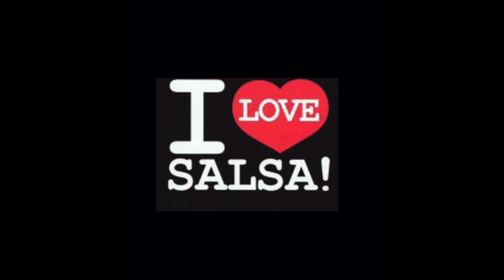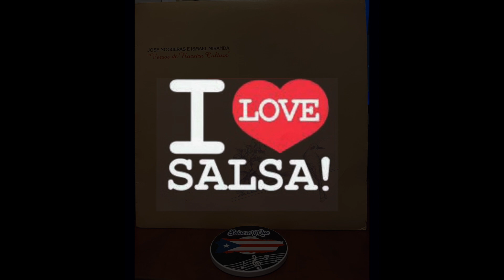Ismael Miranda & Jose Nogueras 33RPM 1986 LP Album 'Versos De Nuestra Cultura' :::Musica Navideña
Todas las canciones publicadas por MUSICA ESTIVAL, INC. (ASCAP)                                      ALEGRE VENGO CANTANDO
J. Nogueras - Omar Quiñonez
NAVIDAD ES AMOR
J. Nogueras
LA PLENA ES DE PUERTO RICO
J. Nogueras
PUERTO RICO LLORA
Wiso Hemández
ESTA PARRANDA TE LA DEBIA
J. Nogueras
VERSOS DE NUESTRA CULTURA
Wiso Hernández
DAME LA MANO PALOMA
Coro popular - Coplas J. Nogueras
NO QUIEREN PARAR
J. Nogueras - Luis García
NO SE VAYAN (pero aquí no se pueden quedar
J. Nogueras
Invitada vocalista adicional: LOURDES ROBLES en "Navidad es Amor"
Arreglos y dirección musical: LUIS GARCIA, excepto "Puerto Rico llora" y
"Navidad es Amor" arreglados por
MARTIN NIEVES
Concepto musical: JOSE NOGUERAS y LUIS GARCIA
Músicos:
Piano: MARTIN NIEVES
Bajo y Cuatro: PEDRO GUZMAN
Batería: QUIQUE DIAZ
Percusión: EGUIE CASTRILLO
Trombones: OSCAR PASTRANA
LUTTY MALDONADO
Saxofón: ROBERTO JIMENEZ
Guitarra Acústica: JOSE NOGUERAS
Coros: ALMA GALARZA
WANDA ARROYO
DARVEL GARCIA
PEDRO GUZMAN
DANIEL RIVERA JR.
JOSE NOGUERAS
Técnico: RAY PENA
Grabación de las voces y mezcla: TELESOUND (WAPA T.V.)
Técnicos: PAPO SANCHEZ y CARLOS RODRIGUEZ
Fotos: JOCHI MELERO
Arte y diseño carátula: HERIBERTO GONZALEZ
Productor: JOSE NOGUERAS
Productores Ejecutivos: JOSE NOGUERAS, ISMAEL MIRANDA y PABLO APONTE
Distribución: DISTRIBUIDORA APONTE, INC.
Calle Cerra No. 619
Pda. 15, Santurce, P.R. 00907

Dedicatoria:
Dedicamos este disco a todos los trovadores puertorriqueños, que a pesar de los golpes de la música extranjera, perseveran en llevar el mensaje folklórico nacional, no sólo en Navidad, sino más importante aún, durante
todo el año.
Nuestros trovadores y folkoristas son nuestros maestros. A ellos dedicamos este trabajo, que se hace posible gracias a su grandiosa aportación y enseñanza.
Agradecidos:
Luis García
Ismael Miranda
Lourdes Robles y
José Nogueras
    Salsa De Vinilo, Salsa Music, Salsa De Puerto Rico, Jose Nogueras, Ismael Miranda, Musica Navideña, Parranda, álbum completo, full album,